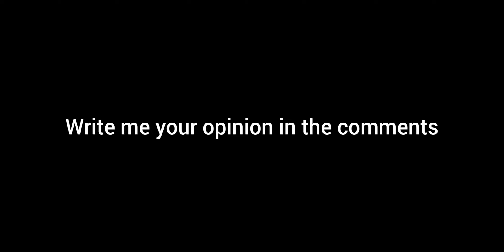car X | فيديو شرح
WELCOME

أهلا وسهلا

* تعديل السيارات يختلف من جهاز لاخر، أنا جهازي 4 G رام إذا جهازك 6 يجب عليك اختيار تعديل اخر او التعديل عليه واذا جهازك أقل مثلا 2 G الرام نفس الشيء، اذا كان 3 G اتوقع ينفع التعديل.

* بالنسبة لإعدادات اللعبة تنفع لجميع الأجهزة تقريبا، طبعا بلفيديو اعداداتي الخاصة.

* أنصحك بجهاز قوي للعبة مع العلم انها حتا مع رام 6 G بها مشاكل مع بعض التحديثات لكن على العموم أقل شيء رام 3 او 4 G.

* دائما اعتمد اخر فيديو لي لانه المهارة عند اللاعبين بشكل عام تزيد من يوم لاخر وانا بحاول اطور من ادائي باللعب بشكل مستمر.